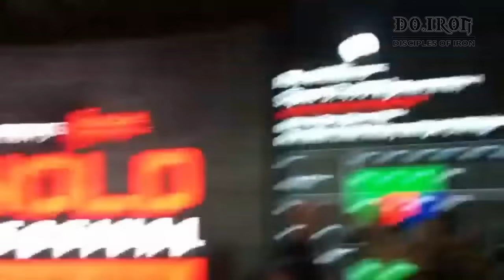Heaviest Lifts In The World - Insane Powerlifting Motivation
00:25 - 00:29 Julius Maddox - 770lbs Raw Bench Press Powrlifting World Record
00:30 - 00:34 Hafthor Bjornsson - 501kg (1104.5lbs) Deadlift Strongman World Record
00:35 - 00:42 Daniel Bell - 1142.5kg (2519lbs) Raw Powerlifting Total World Record
00:43 - 00:59 Ray Williams - 490kg (1080)lbs Squat World Record
01:00 - 01:18 Larry Wheels - 1075kg (2370lbs) Raw w/sleeves Powerlifting Total World Record
01:19 - 01:29 Cailer Woolam - 431kg (950lbs Raw Deadlift Powerlifting World Record
01:30 - 01:54 Siamand Rahman - 310kg (683.4lbs) Paralympic & World Records, Gold Medal Rio
                        2016 Paralympics
02:04 - 02:09 Dave Hoff - 3014lbs Equipped Powerlifting Total World Record
02:31 - 02:36 Chris Lentino - 225lbs x 75 Bench Press Bros vs Pros World Record
02:39 - 02:45 Louie Simmons - 270kg (600lbs) Equipped Bench Press Masters Powerlifting WR,
                        Founder Westside Barbell
02:46 - 02:56 Eddie Hall - 110kg (242lbs) Incline Dumbbell Press World Record
02:57 - 03:14 Dave Tate - Elite in 3 weight classes, CEO Elite FTS
03:15 - 03:21 Chuck Vogelpohl - Multiple Record Holder, Westisde Barbell legend
03:37 - 04:01 Benedikt Magnusson - 1015lbs Raw Powerlifting World Record
04:02 - 04:11 Bill Kazmaier - Being A Badass (3x World's Strongest Man)
04:12 - 04:16 Jamal Browner - 440.5kg (971lbs) Deadlift & 990kg (2183lbs) Raw Total Powerlifting
                        World Records
04:17 - 04:19 John Haack - 932.5kg (2055.8lbs)
04:20 - 04:40 Jon Pall Sigmarsson - 4x World's Strongest Man
04:41 - 04:47 Zydrunas Savickas - 228kg (502.6lbs) Log Press Strongman World Record
04:48 - 05:07 Ryan Kennely - 953lbs Equipped Bench Press Attempt (bloodiest lift PR)
05:17 - 05:50 Eddie Hall - 500kg (1102.5lbs) Deadlift Strongman World Record

Inspired by sampson7858: Powerlifting: The Mentality
This is the unofficial Powerlifting The Mentality 4